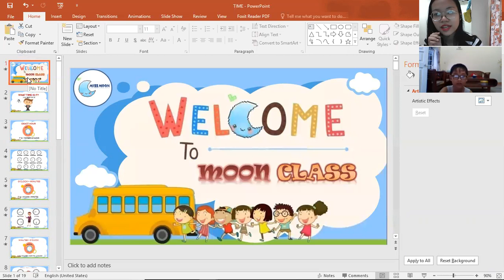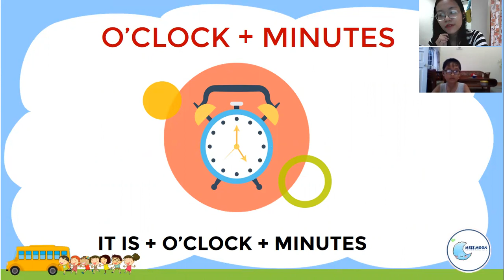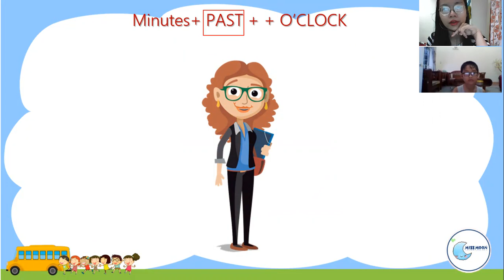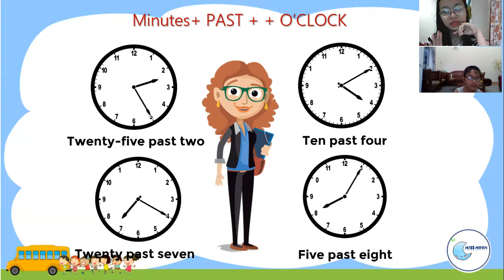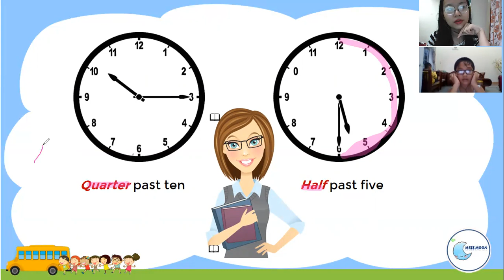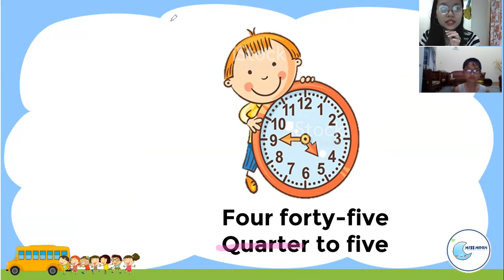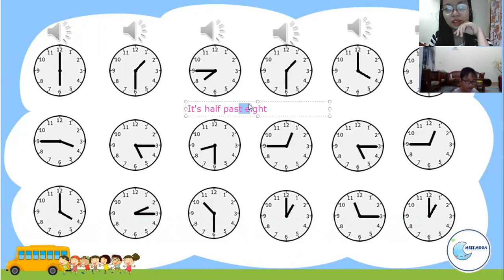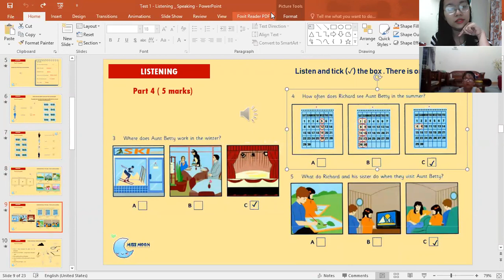PK540 - FLYER 5 - DAY 2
TIME